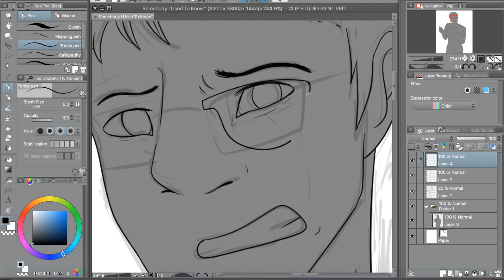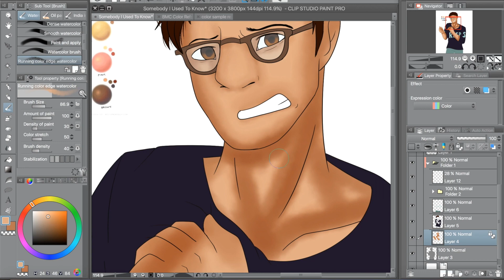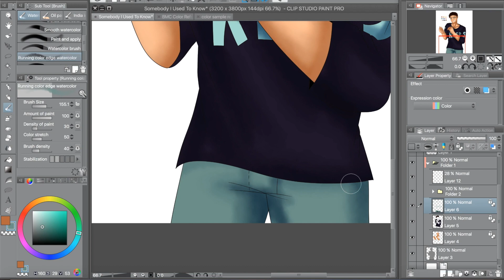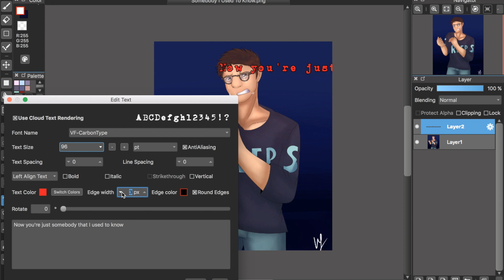|Somebody That I Used To Know| (Be More Chill) [Speedpaint]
Programs used:

Device: Wacom Intuos Pro
Drawing: Clip Studio Paint
Screen Recorder: QuickTime Player
Editing: iMovie

Mayday Parade - "Somebody That I Used To Know" feat. Vic Fuentes (Punk Goes Pop 5)

I only own the art, music does not belong to me

The Be More Chill Musical belongs to Joe Iconis and Joe Tracz